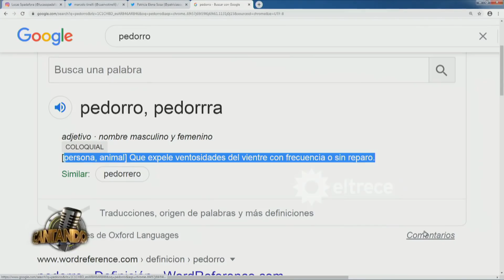Karina, La Princesita, se cruzó con Floppy Tesouro porque la jurado usó la palabra “pedorro”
Momento emitido el jueves 3 de septiembre de 2020 en Cantando 2020.